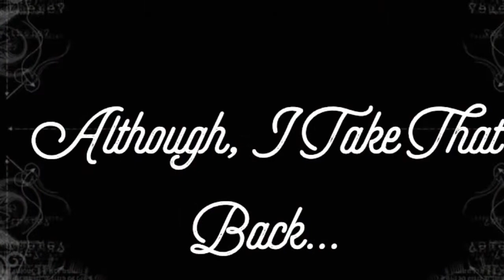Episode 44- Although, I take that back...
Bethany shares the progress on her knitting and spinning projects, her reading accomplishments, and some craftivism tips!